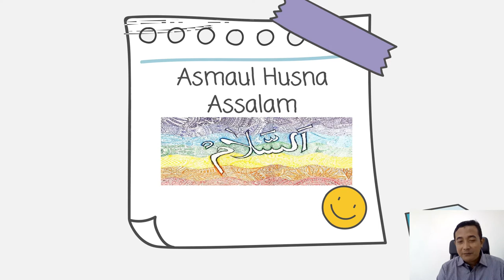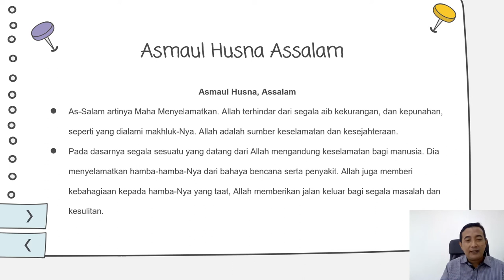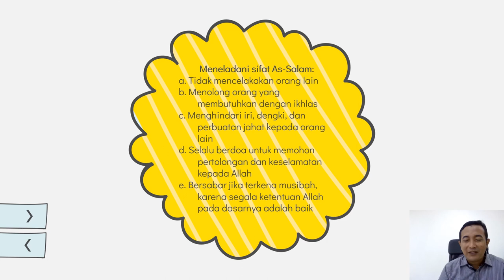ASMAUL HUSNA 'ASSALAAM' |PAI GRADE 2